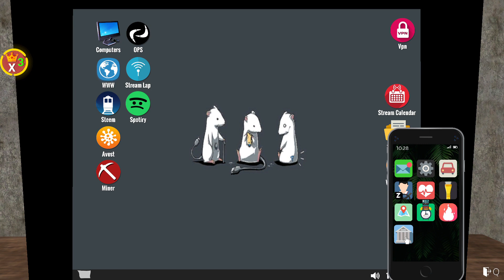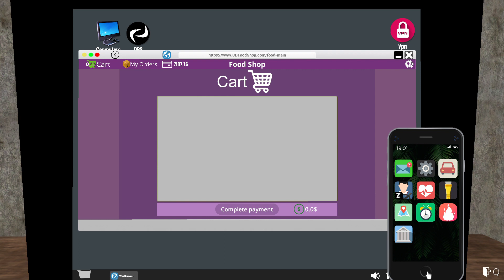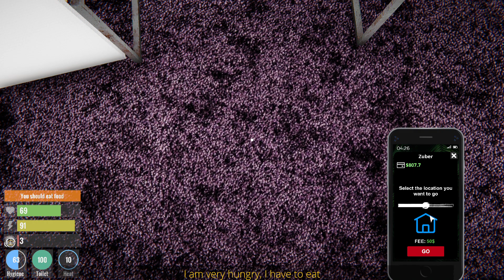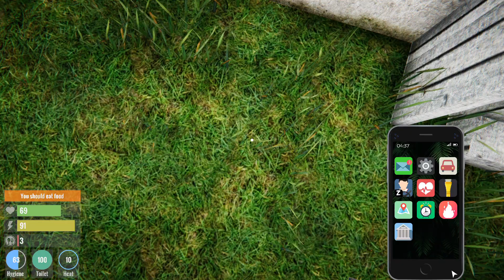الحلقة الحداشر وبقات أغنا رجل في العالم Streamer Life Simulator